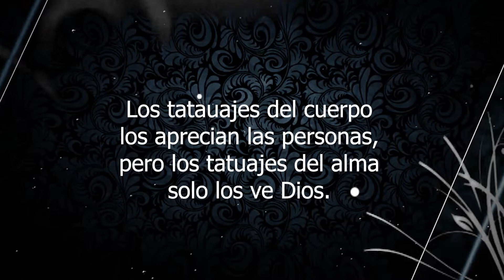❤️🩹🎨 Tatuajes del Alma 🎨❤️🩹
Tadeo Alexander Mirón es un experto tatuador sobre el lienzo vivo de la piel de las personas  que gustan de esta arte urbano, lo tatuajes que más le han dolido son los que lleva en el alma.